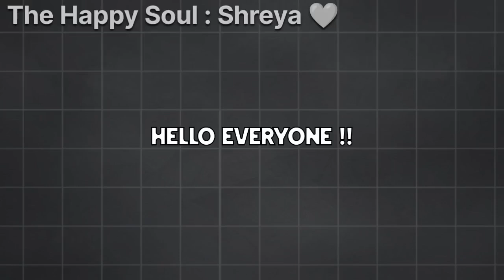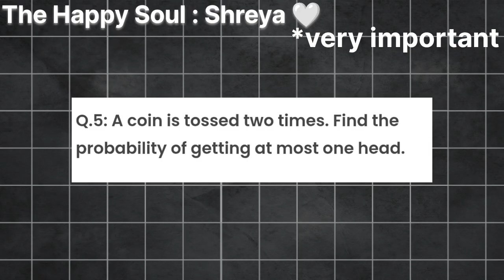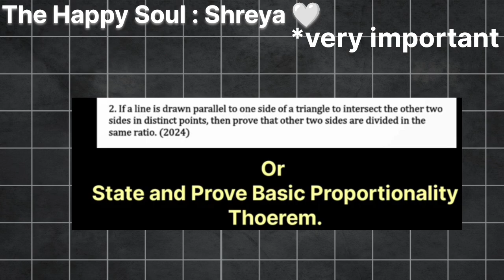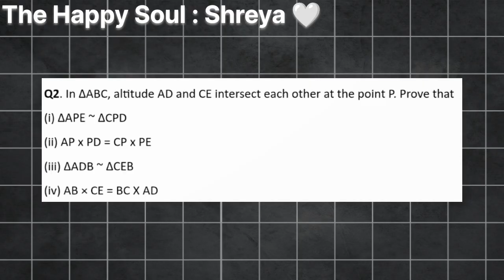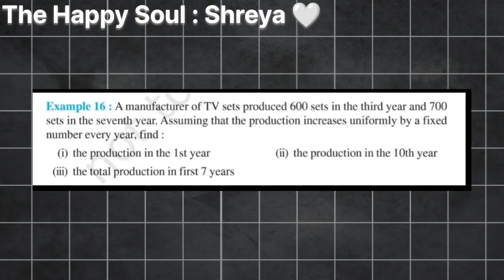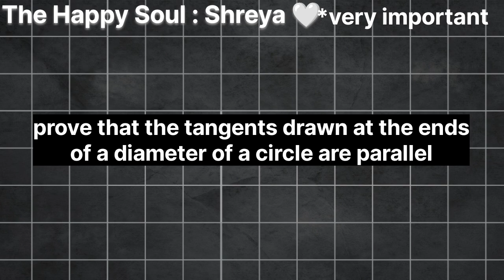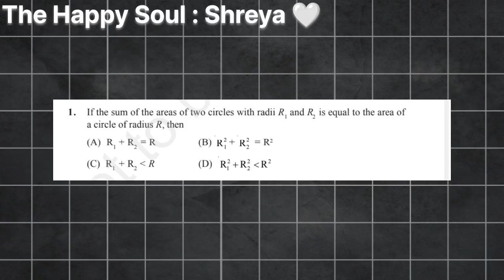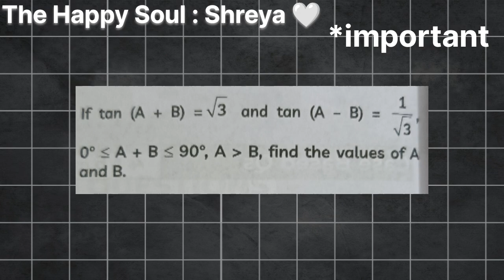Most Expected Ques MATHS Class 10th ✅ Score 100/100 like me 🤍| Class 10th Boards 📚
most expected ques in maths
most expected ques class 10
how i scored 100 in maths
how to score 100 in maths class 10th
how i scored 100 in maths class 10th
how to score 100 in maths class
score 100 in maths
score 100 marks in maths
score 100 marks in maths class 10th
secret tips to score 100 in maths
how to score 95+ in boards
how to score 95+ in class 10th
how to score 90+ in boards
lastminute strategy
100/100 marks trick
strategy for scoring 95+
Class 10th maha marathon
final revision
I Scored 95+ in Class 10 Board Exams
How to Score 90+ Marks in Maths Class 10 Boards
Last few days Strategy to Score 95+ in Maths Class 10
Is NCERT Enough for Maths Class 10 Board Exams?
The Best Study Plan for Class 10 Maths to Score Above 95%
How I Managed Time to Score 95+ in Maths in Class 10 Boards
Topper’s Exam Strategy to Score 95+ in Maths Class 10
How to Avoid Silly Mistakes and Score High in Boards
Best Revision Strategy for Maths Class 10 Board Exams
How to Study Effectively for Class 10 Boards in Less Time
Do This to Score 95+ in Maths  Class 10 Exams!
Best Time Management Tips for Maths Class 10 Students
How to Stay Motivated for Class 10 Board Exams
Topper’s Secrets: How to Ace Class 10 Maths Board Exams
How to Master NCERT for Maths Class 10 Board Exams
How I Scored 100/100 in Maths Class 10 – My Study Plan
How to Study Smartly for Class 10 and Score High
1 Week Before Boards – What to Do to Score High

topper's study tips
Class 10 board exam tips
How to score 95% in 10th board
Class 10 board exam strategy
10th board exam preparation
Score 95% in 10th boards
CBSE Class 10 study tips
Toppers study plan for Class 10
How to get 95%+ in Class 10
Class 10 exam motivation
CBSE board exam 2025
Class 10 science preparation
How to get 99 marks in science
Class 10 math preparation tips
How to get full marks in math
How to prepare for Class 10 subjects
Best study timetable for Class 10
Toppers study tips for Class 10
Toppers secret strategy 10th
How toppers study for boards
Last 10 days study plan for 10th
Class 10 revision strategy
How to complete syllabus in 15 days
Effective study plan for 10th boards
How to study smart for Class 10
Best books for Class 10 boards
CBSE 10th board exam tricks
Class 10 last-minute preparation
How to revise Class 10 syllabus fast
Exam day tips for Class 10
How to avoid silly mistakes in exams
Time management tips for board exams
Class 10 exam motivation video
How to stay focused while studying
Board exam preparation hacks
How to improve answer writing skills
How to study for long hours effectively
CBSE Class 10 board exam 2025 strategy
How to get 95%+ in Class 10 2025
Best study plan for CBSE 10th 2025
Class 10 boards 2025 preparation
Topper study routine for 10th boards 2025
10th board exam 2025 latest update
Class 10 board exam tips 2025
CBSE 10th board latest news 2025
10th board exam expected questions 2025
Class 10 preparation for March 2025 exam